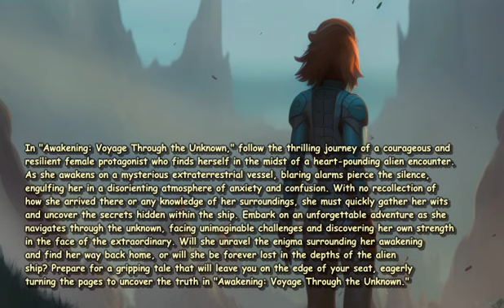manga Title: "Awakening: Voyage Through the Unknown" Cre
In "Awakening: Voyage Through the Unknown," follow the thrilling journey of a courageous and resilient female protagonist who finds herself in the midst of a heart-pounding alien encounter. As she awakens on a mysterious extraterrestrial vessel, blaring alarms pierce the silence, engulfing her in a disorienting atmosphere of anxiety and confusion. With no recollection of how she arrived there or any knowledge of her surroundings, she must quickly gather her wits and uncover the secrets hidden within the ship. Embark on an unforgettable adventure as she navigates through the unknown, facing unimaginable challenges and discovering her own strength in the face of the extraordinary. Will she unravel the enigma surrounding her awakening and find her way back home, or will she be forever lost in the depths of the alien ship? Prepare for a gripping tale that will leave you on the edge of your seat, eagerly turning the pages to uncover the truth in "Awakening: Voyage Through the Unknown."